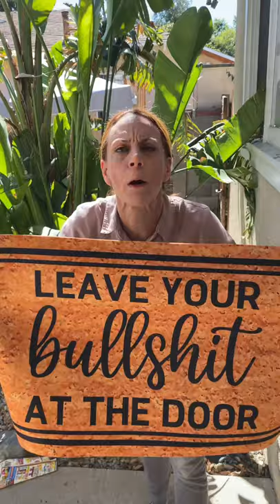Karen confiscated my welcome mat 😅😢